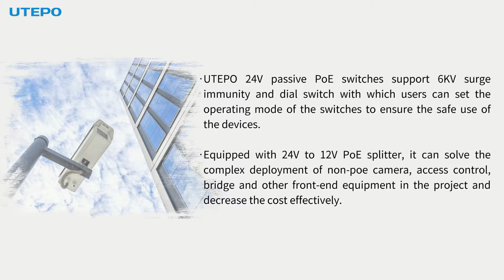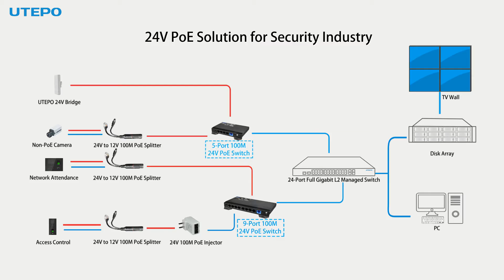UTEPO 24V PoE Switch Overview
UTEPO 24V passive PoE switches support 6KV surge immunity and dial switch with which users can set the operating mode of the switches to ensure the safe use of the devices. Equipped with 24V to 12V PoE splitter, it can solve the complex deployment of non-PoE camera, access control, bridge and other front-end equipment in the project and decrease the cost effectively.